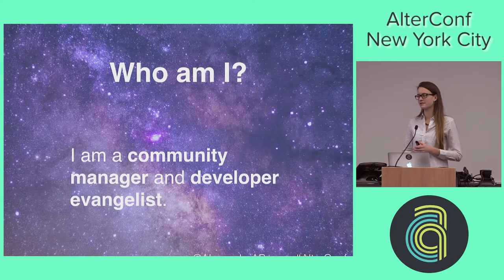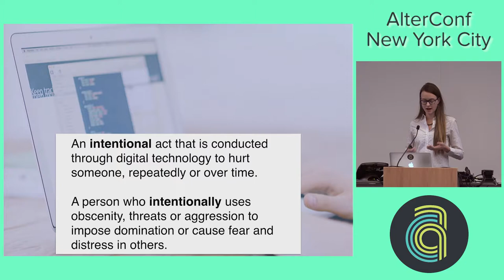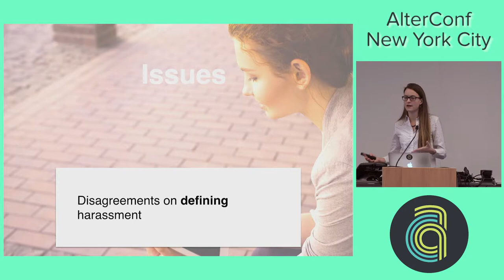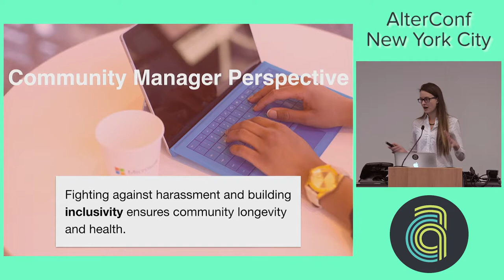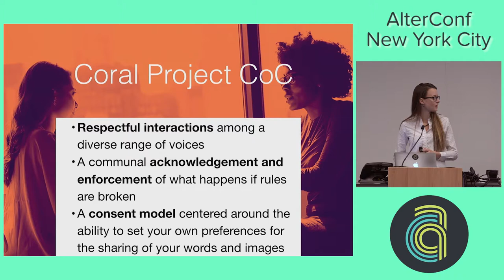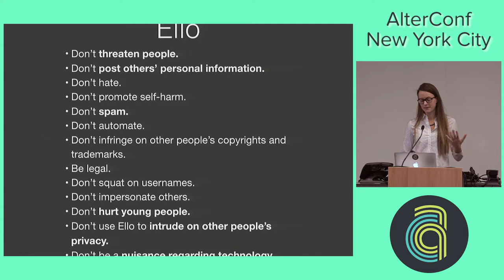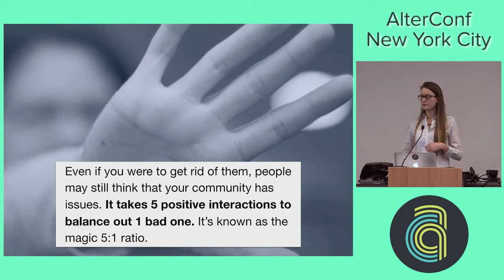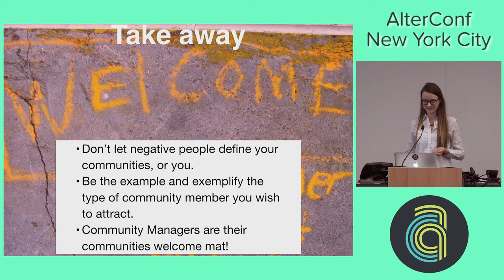AlterConf NYC 2016 - Dealing with Intellectual Trolling by Alexandra Bowen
Don’t let trolls define your experiences in work, in your communities and in your projects. If you've ever had to deal with an intellectual bully in an online community, on a project, or social media, you know that it's one of the most unpleasant aspects of the internet. An intellectual bully may be adding value, but is mostly condescending, rude and aggressive. Don't let your toxic users define your community. Do you want a "death star" or "rock star" community member? I will also touch on how to create inclusive experiences.